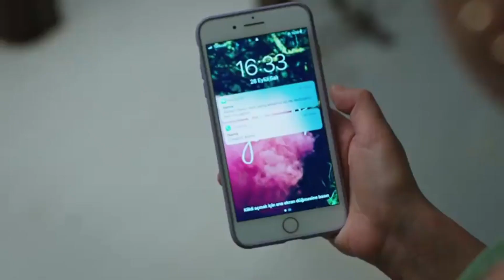Yemin 375.Bölüm Fragmanı |Oath Episode 375.Promo ( English & Rusia,espanyol, Deutsch, عربي,Subs)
Yemin 375.Bölüm Fragmanı |Oath Episode 375.Promo ( English Subs)

Yemin 375. Bölüm Tanıtım | Yemin Dizisine Şok Transfer|

Yemin Dizisi

Bir yanda büyük aşkı Reyhan’ın yasını tutan Emir diğer yanda ise annesiyle hiç tanışmamış minicik bir yürek. Kanal 7 ekranlarının sevilen dizisi ‘Yemin’ üçüncü sezonuyla Cumartesi ve Pazar Günleri Saat 19:00'da Kanal'7de.  Büyük depremler yaşayan Tarhun ailesi geçen kötü günlerin ardından toparlanabilecek mi? Emir Reyhan’dan sonra nasıl bir yol seçecek? Geride kalan masum bebek aileyi bir araya getirebilecek mi? Tüm sorular Yemin ile yanıt bulacak.

Yönetmenler: Yasemin Türkmenli , Serkan Mut
Görüntü Yönetmeni: Vedat Aydın, Koray Ocak

Proje-Hikâye: Nazmiye Yılmaz
Oyuncular: Gökberk Demirci, Cansu Tuman, Can Verel, Yaghmur Shahbazova, Cansın Mina Gür , Gül Arcan , Berkant Müftüler , Ceyda Olguner,Melahat Abbasova, Elif Özkul, Gözde Gündüzlü, , Hülya Aydın, Derya Kurtuluş, Mustafa Şimşek , Esra Çoban, Barış Gürses, Can Çağlar,Miran Efe Achylov

Senaryo: Başak Yazı Odası
Yapım: Karamel Yapım
Sanat Yönetmeni: Müslüm Çalaşın
Kostüm Sorumlusu: Ceyda Koçlar